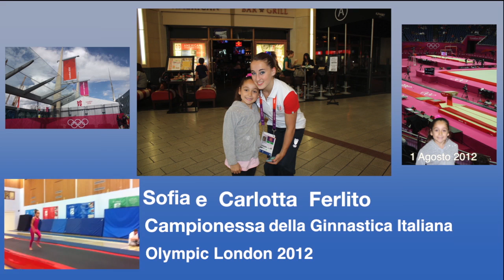Sofia 💘 Olympic 2012 London -